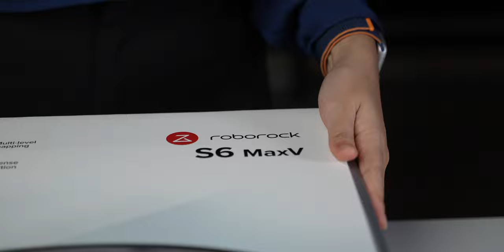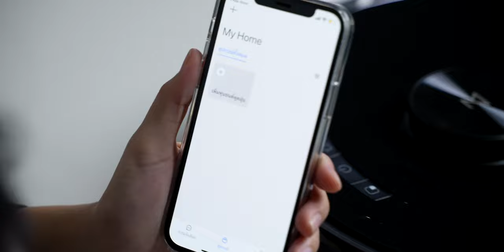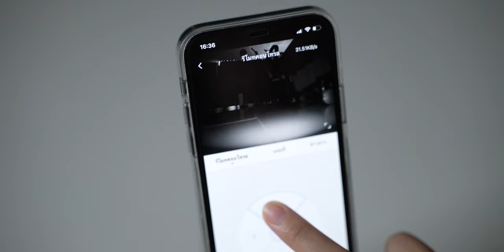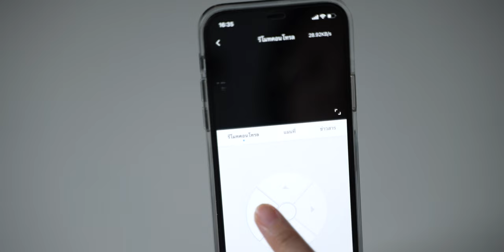รีวิวเล่าประสบการณ์ Roborock S6 MaxV หุ่นยนต์ดูดฝุ่นถูพื้น มาพร้อม AI หลบหลีกสิ่งของได้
รีวิวเล่าประสบการณ์ Roborock S6 MaxV หลังใช้งาน รุ่นนี้ดียังไง มาชมกัน
00:00 Camera Rolling
00:14 เกริ่น
00:30 สี่งที่น่าสนใจ
00:59 การเชื่อมต่อและแอพ
01:26 ปุ่มและการใช้งาน
02:07 การใช้งานแอพ
02:41 Remote Viewing
03:05 จุดเด่น
03:50 หลังการใช้งาน
04:08 การใช้พลังงาน
04:17 ราคา
04:37 ปิดคลิป

🛒🔵 สั่งซื้อ หุ่นยนต์ดูดฝุ่นถูพื้น อัจฉริยะ โรโบร็อค Roborock S6 MaxV - Smart Robotic Vacuum and Mopping
- มาพร้อมการรับประกัน 2 ปีเต็มกับศูนย์ Roborock Care